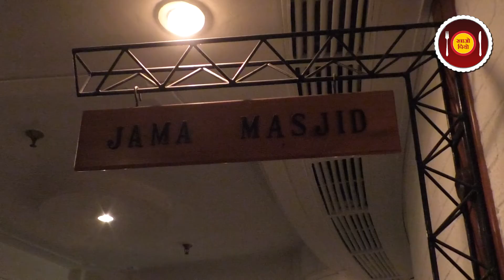इस होटल में खाना खाते-खाते लोग दिल्ली की सैर करते हैं | Punjab Kesari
इस होटल में खाना खाते-खाते लोग दिल्ली की सैर करते हैं |